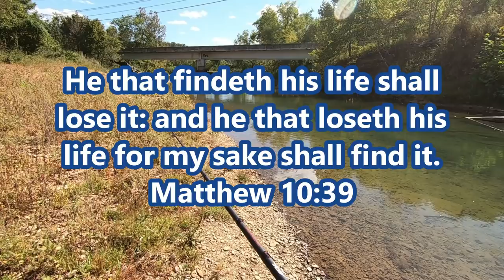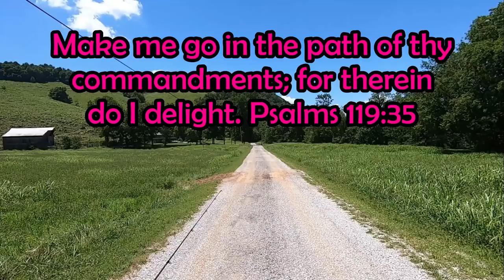Smallmouth Bass CREEK Fishing TENNESSEE (Compilation)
NEW CFA STORE Smallmouth Bass CREEK Fishing TENNESSEE (Compilation)
Picked out 5 creek fishing smallmouth videos from tennessee that were really good trips with lots of fish caught. These are the videos below. Also links to some of the lures and discounts below.